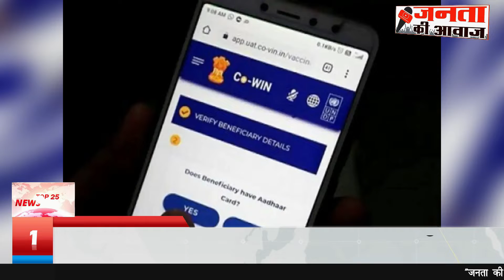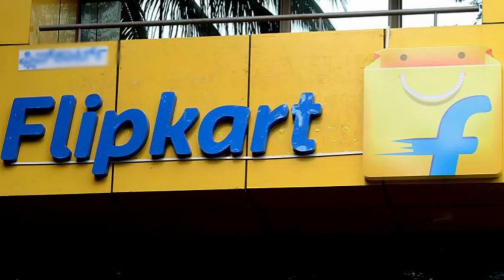Aaj ki taaja khabar, breaking news, latest news, 02 January 2022 Hindi news, aaj tak news, omicron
Aaj ki taaja khabar, Breaking news, latest news, hindi news, aaj tak news, lockdown, omicron, 02 January 2022, aaj tak
Aaj ki news | Today breaking news | 02 January 2022 news | PM Modi, SBI, Delhi, UP, Bihar ke mukhya samachar
mosam samachar | taja khabar | aaj tak
aaj ka taaja samachar ● aaj ka taaja news ● aaj ke taaja samachar ● aaj ki taaja news ● aaj ki taaja samachar ● aaj ka news ● Aaj ki taaja khabren ● Aaj ki taji khabar ●
Aaj ka taja khabar ● Aaj ka taaja khabar ●  Akhilesh yadav ● Janta Ki Awaz  ● mausam samachar ● Farm Laws Repeal

02 जनवरी 2022 आज ताजा खबर, Aaj ki Taaja Khabar, Today Latest Morning News in Hindi, हिंदी समाचार, हिंदी न्यूज़, आज की ताजा न्यूज़, आज का ताजा समाचार

Hindi News Live: देश दुनिया की सुबह की 100 बड़ी खबरें ● Nonstop 100 News ● aaj ki taaja khabar

आज की ताजा खबर : Aaj Ki Taza Khabar, 02 जनवरी, 2022 की बड़ी खबरें और मुख्य समाचार

आज की ताजा खबर, aaj ki taza khabar, aaj ki taja khabar, 02 January ki badi news in youtube, 02 January ki taja khabar, top headlines of the day

02 tarikh ke samachar ● 02 tarikh ka news ● fatafat news ● mosam vibhag news ● today weather news ● weather news today ● mosam ki jankari ● farmers protest

Today Breaking News ! आज 02 जनवरी 2022 के मुख्य समाचार बड़ी खबरें ● PM Modi ● SBI ● Bihar ● Delhi ● aaj ka taaja samachar ● aaj ki taaja khabar ● aaj ki taaja news ● aaj ka taaja news ● aaj
ki taaja khabren

Hindi News Live: देश-दुनिया की इस वक्त की 50 बड़ी खबरें | 10 Minute 50 News | Top 50 | Dec 02, 2022

elections 2022 ● aaj tak live news ● aaj tak hindi news ● aaj tak news video ● aaj tak videos ● aaj tak ● aaj tak live ● aajtak channel news ● latest news ● news video ●

breaking news in hindi ● aaj ka taja samachar
Aaj ka mausam ● Weather news report ● weather Forecast for India for January 02, 2022

आज की ताजा खबर ● आज की न्यूज़ ● मध्य प्रदेश की आज की न्यूज़ ● एमपी की न्यूज़ ● बिहार की ताजा खबर ● दिल्ली की खबर ● सुबह की खबरें ● मध्य प्रदेश की आज की ताजा खबर ● आज की ताजी खबर  ● आज के समाचार ● आज के मुख्य समाचार ● आज के ताजा समाचार ● बिहार के आज के समाचार ● मध्य प्रदेश के ताजा

समाचार ● आज के मुख्य समाचार ● आज के समाचार

Today Breaking News 02 January 2022 आज के मुख्य समाचार बड़ी खबरें भारत Omicron Variant Weather News

Aaj ki news - DLS News aaj ki taza khabar 02 January ki news aaj ki badi khabre Live DLS news Today News bulletin.

02 January 2022 Up News Uttar Pradesh Ki Taja Khabar Mukhya Samachar CM Yogi samachar Clean News UP

Is video ke last me hum aapako batayenge aaj ka mausam ● आज का मौसम ● mausam vibhag ki jankari ● mausam vibhag ● aaj ka mausam kaisa hai ● aaj ka mausam vibhag ● mausam ka

hal ● aaj ka mausam kaise rahega ● आज का मौसम समाचार ● मौसम समाचार ● mausam ki jankari ● mausam samachar ● mosam vibhag today news ● mausam

up news today ● up news live ● up news live today in hindi ● up news in hindi ● up news today live ● up news channel ● up news latest today ● up ki news ● up ki khabar ●

up ki taja khabar ● up ki khabre ● uttar pradesh ki news ● uttar pradesh ka news ● uttar pradesh ke samachar ● uttar pradesh ka samachar ● uttar pradesh ki khabre ● uttar

pradesh khabar ● up ke samachar ● up ke samachar aaj ke ● up ke samachar  ● उत्तर प्रदेश की ताजा खबर ● उत्तर प्रदेश की न्यूज़ ● उत्तर प्रदेश की आज की न्यूज़ ● यूपी की न्यूज़ ● यूपी की ताजा खबर ● यूपी की खबर ● यूपी की खबरें ● यूपी की आज की ताजा खबर

● यूपी की ताजी खबर ● उत्तर प्रदेश के समाचार ● उत्तर प्रदेश के मुख्य समाचार ● उत्तर प्रदेश के ताजा समाचार ● उत्तर प्रदेश के आज के समाचार ● यूपी के ताजा समाचार ● यूपी के मुख्य समाचार ● यूपी के समाचार

Janta Ki Awaz (जनता की आवाज) भारत के सर्वश्रेष्ठ हिंदी न्यूज़ चैनलों में से एक है |  जनता की आवाज पर आपको आज तक न्यूज़ के राजनीतिक, मनोरंजन, बॉलीवुड, व्यापार, अजब-गजब, वायरल, मौसम, सोने चांदी, पेट्रोल डीजल से जुड़ी हुई नवीनतम समाचारों को देखने को मिलेगा |
Click here to check out of our new posts in our Cummunity Section & also vote in poll
aaj ki taaja khabar ● mausam samachar ● taja khabar ● aaj ka taja samachar ● aaj ki taaja news ● aaj ka taaja news ● aaj ki taaja khabren ● aaj ka taaja

samachar ● 02 January 2022 ● aaj ki taaja samachar ● fatafat news ● aaj tak ● 02 January 2022 news ● 02_जनवरी_2022 ● आज की ताजा खबर ● 02 जनवरी ● आज 02 जनवरी 2022 के मुख्य समाचार ● clean news mp ●

बड़ी खबरें  ● zee news ● top 10 news ● Janta Ki Awaz ● today news ● today breaking news ● aaj ke mukhya samachar